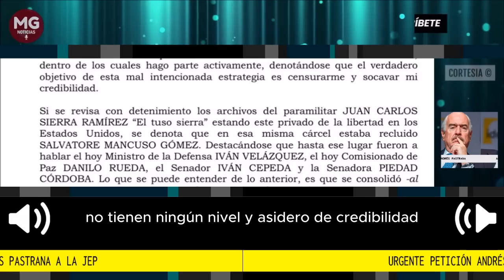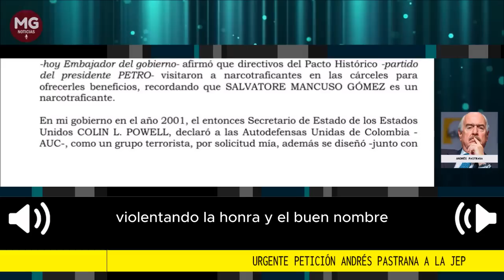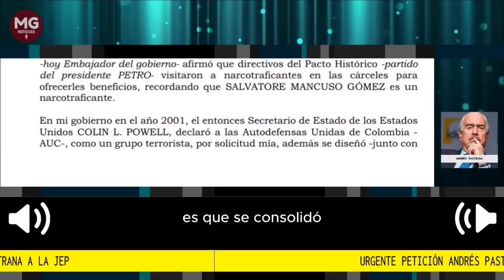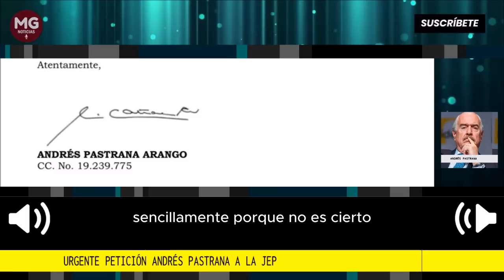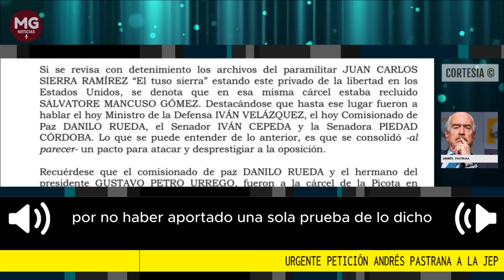🔴 URGENTE PETICIÓN ANDRÉS PASTRANA A LA JEP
Hoy he solicitado que Salvatore Mancuso no sea aceptado en la Jurisdicción Especial para la Paz - JEP-, por no haber aportado una sola prueba de lo dicho en contra mía, y además porque el tiempo otorgado para tal efecto feneció.
Comunicado Andrés Pastrana